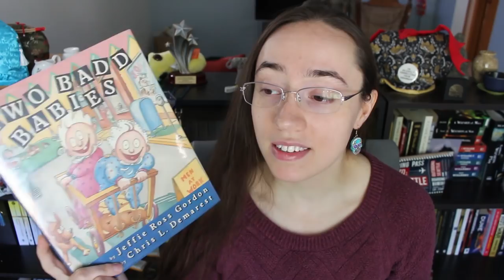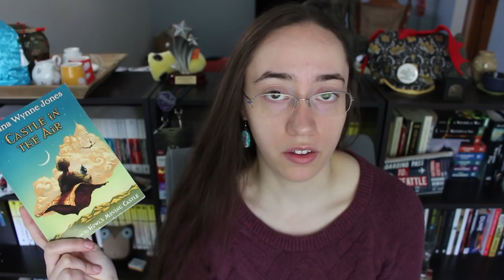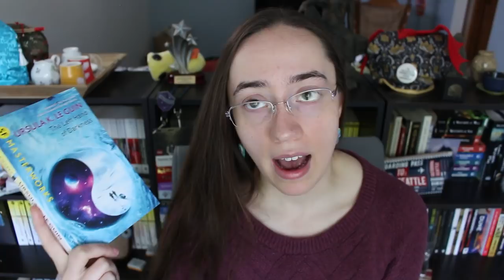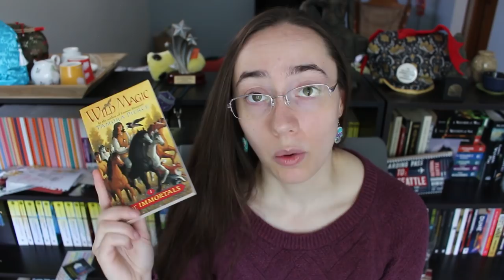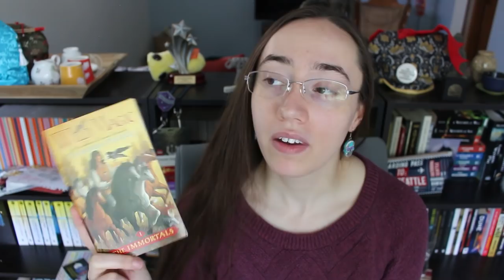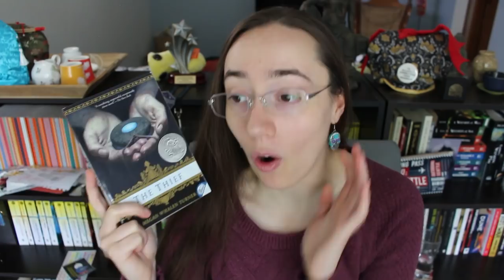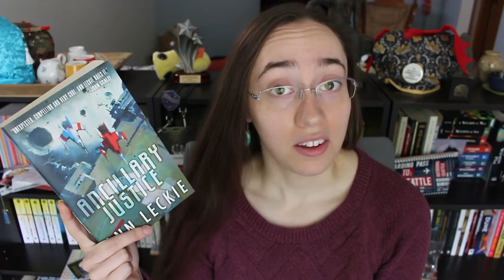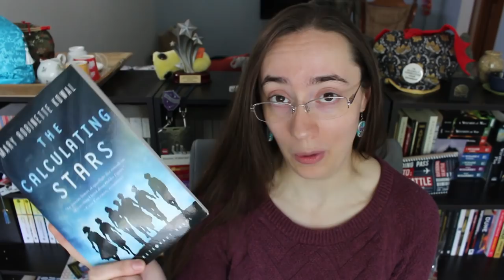29 Years Of Reading | Vlogmas Day 1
Vlogmas has begun!!

There are so many books I couldn't list them all in the description, so here's a link to a Goodreads shelf if you're looking for any of them: